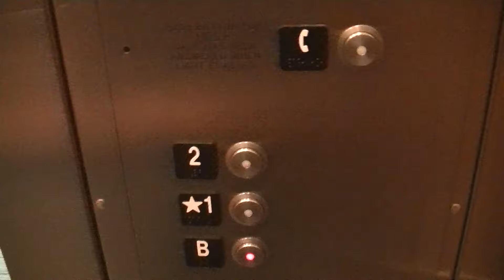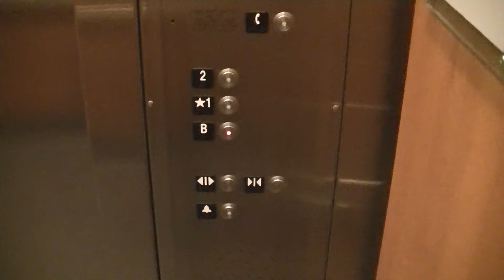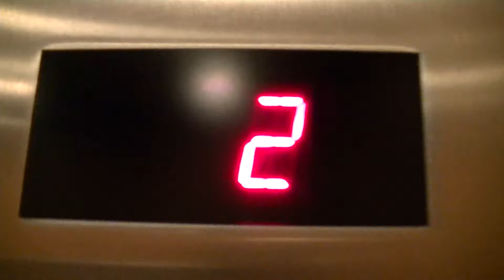Schindler 330A Hydraulic Elevator #1 @ Scotiabank Convention Centre, Niagara Falls ON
Like I've said hundreds of times, you just can't go anywhere in Ontario without running into at least 1 of these things. This is not the first elevator I've filmed in this facility, but being labeled Car 1, it's the one to go up first.